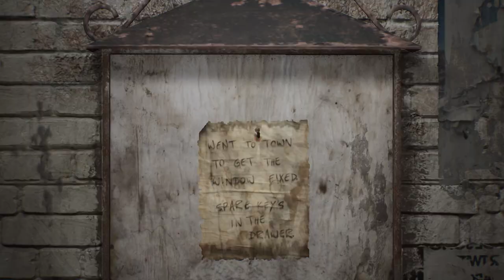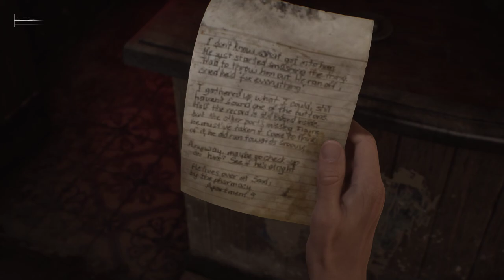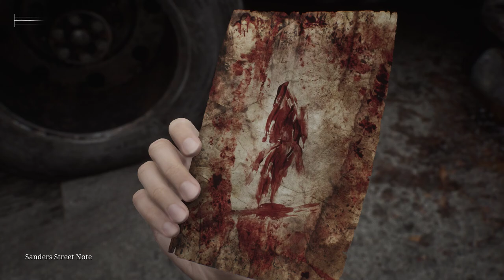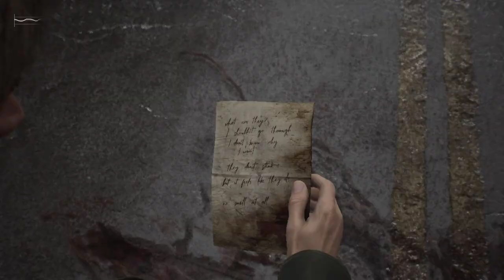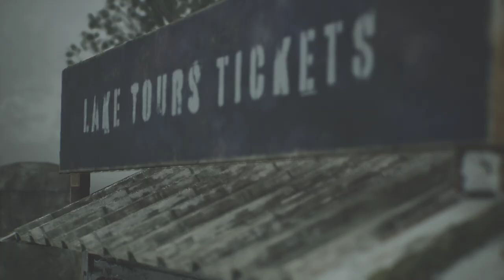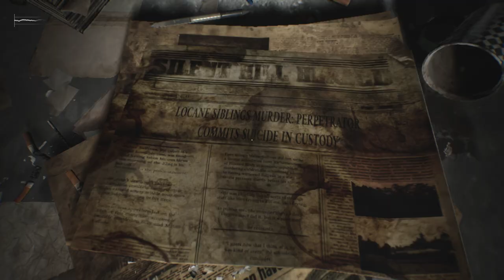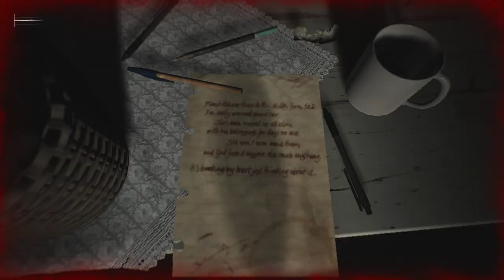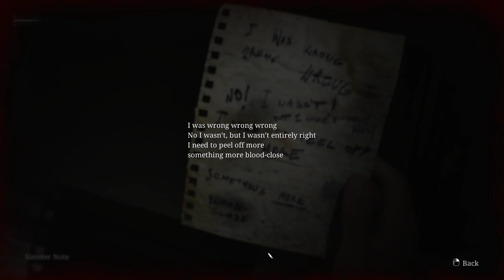Silent Hill 2 Remake Walkthrough Part 1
Hey wait, Damn it